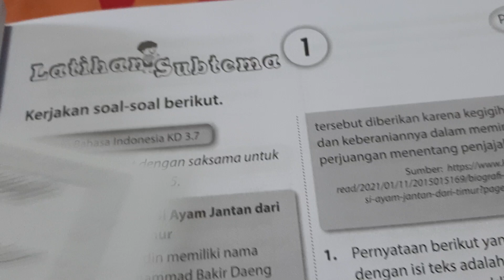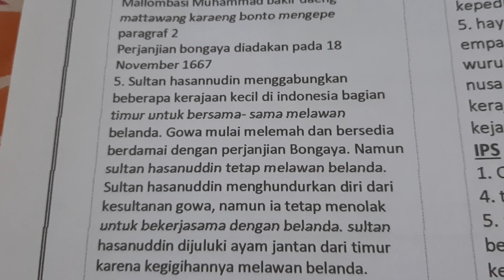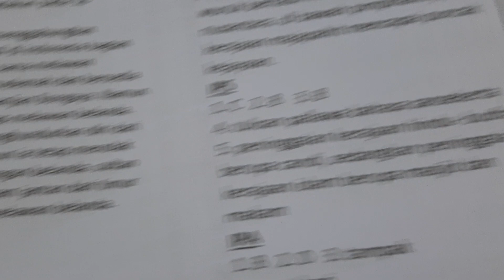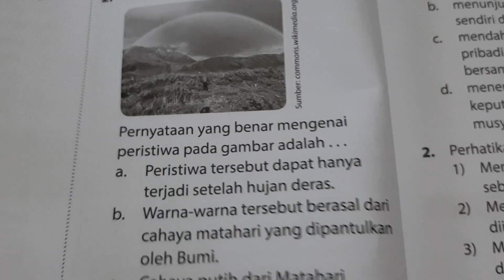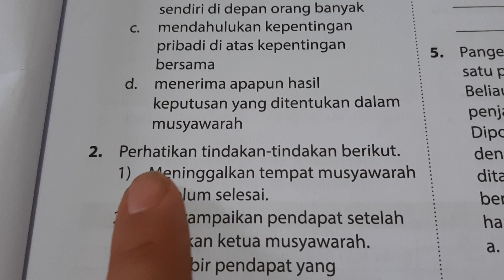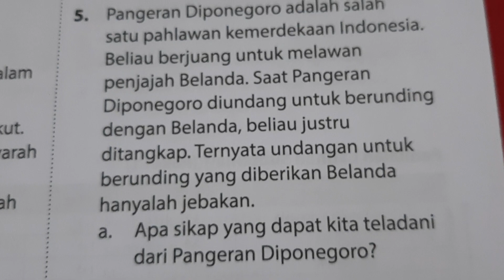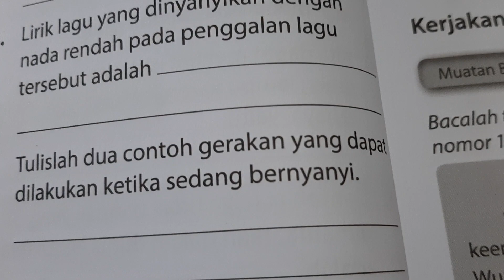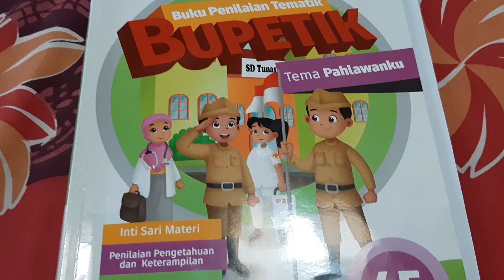BUPETIK 4E - Hal. 29 - 32 | Lat. Subtema 1 | Paket 1